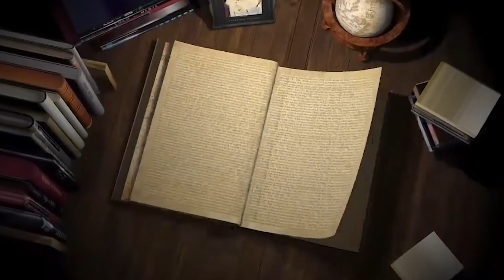Penyebab Perpecahan ‼️dari Pemilihan Calon Presiden sampai ke Konflik Palestina Israel 😥😢😡🤬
Dalam video ini, kami akan menjelajahi perjalanan perpecahan dari pemilihan calon presiden hingga konflik Palestina-Israel. Analisis mendalam akan mengungkapkan dampak ego kelompok dan bagaimana faktor-faktor tersebut saling terkait. Mari kita telaah akar masalah dan mencari solusi untuk meredakan ketegangan
Kami akan merinci sejarah keputusan politik yang memicu perpecahan dan meruncing pada konflik regional yang kompleks. Selain itu, kita akan memahami peran media, budaya, dan faktor sosial dalam memperkuat ketegangan. Melalui analisis mendalam, mari kita cari jalan untuk memahami perspektif yang berbeda dan mendorong dialog konstruktif untuk mencapai perdamaian yang berkelanjutan